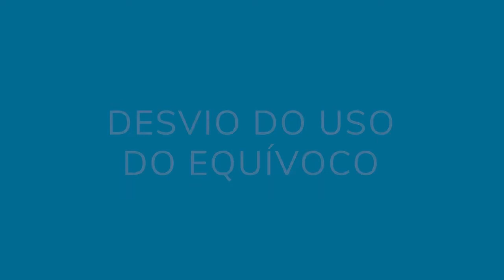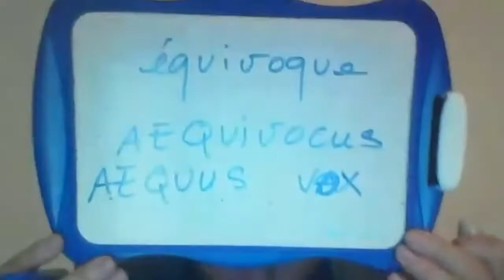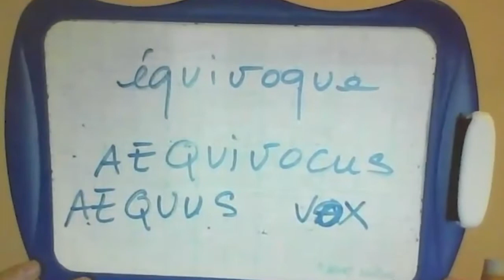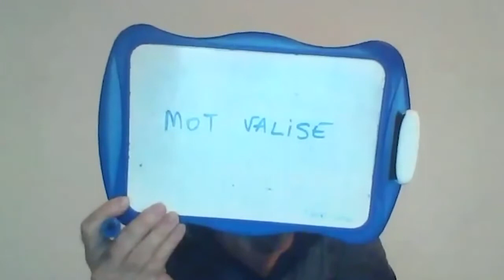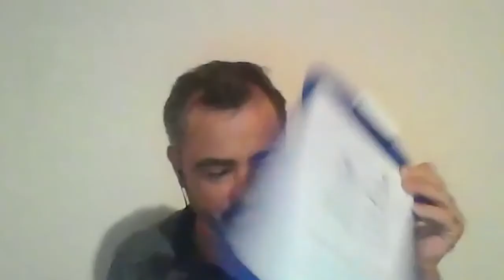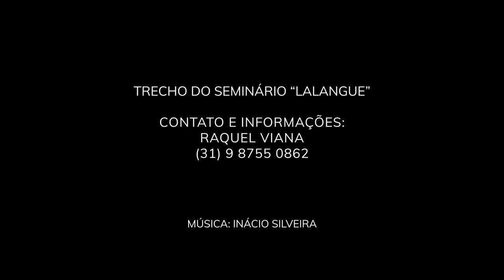A deviation in the the use of equivocation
Excerpt from the seminar "Lalangue”.

* Benoît Le Bouteiller is a psychoanalyst. He is the director of the IIP (International Institute of Psychoanalysis) and a professor at the IIP's formation.

Subtitle translation: Antonella Marreiros
Vídeo: Gilberto Goulart